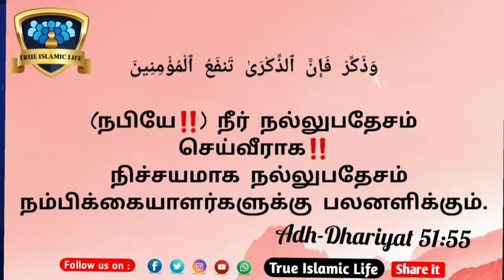மறுமையில் எல்லா ஓசைகளும் அடங்கி போய் இருக்கும் நேரத்தில் விசாரணைகள் ஆரம்பமாகும் அந்த விசாரணை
மறுமையில் எல்லா ஓசைகளும் அடங்கி போய் இருக்கும் நேரத்தில் விசாரணைகள் ஆரம்பமாகும்

அந்த விசாரணை முதல் வரிசையில் இருப்பவருக்கு எப்படி காதுக்கு கேட்கிறதோ அதே போன்று தான் கடைசி வரிசையில் இருப்பவருக்கும் அது அவர்களுடைய காதுகளுக்கு எட்டும்.

அப்படியென்றால் இவ்வுலகத்தில் மிக கேவலமான பாவங்கள் செய்தவர்களின் நிலை❓️

இவ்வுலகத்தில் தன்னுடைய பிள்ளைகள் குடும்பங்களுக்கு தெரியாமல் செய்த பாவம் அது அவர்களுக்கு தெரிந்தால் என்ன வெட்கம் ஏற்படும்
அது மறுமையில் வெளிப்படும்.
அதில் ஒரு சாராருடைய விசாரணை மறைமுகமாக விசாரிக்கப்படும் அவர்கள் யார் ❓️❓️❓️❓️

என்பதை தெரிந்து கொள்ளுங்கள்

நிச்சயமாக நல்லுபதேசம் முஃமின்களுக்கு நற்பயனளிக்கும்.. (அல்குர்ஆன் : 51:55)qs